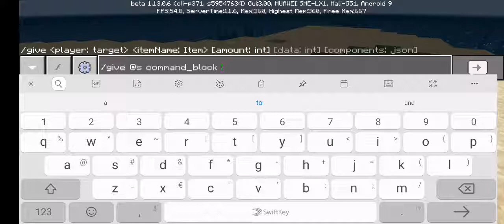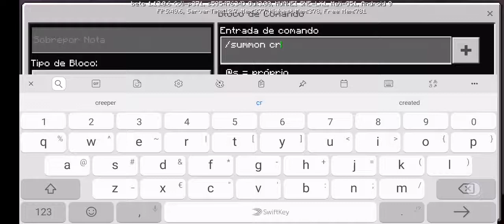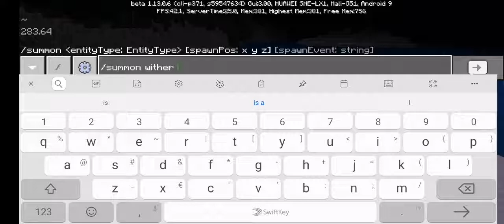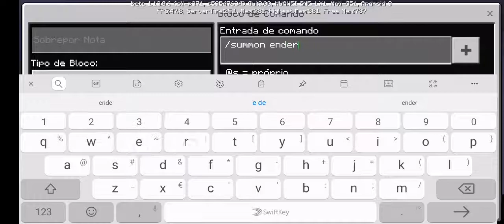How to TORCHER the mobs you hate(minecraft)